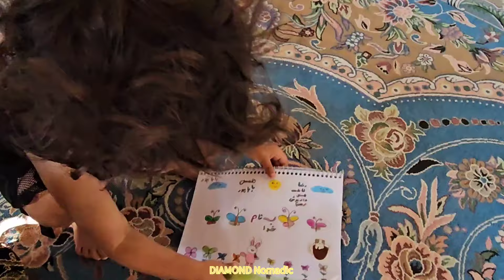A fierce conflict between the owner of the land and Fatimah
While Fatima is watering the flowers in the garden, a stranger comes into the house and starts talking about the land.

Fatima claims that the land is Reza's wife's inheritance and gets into an argument with the man.

A neighbor woman sees what's happening and comes to her rescue. Fatima chases the man away. Later, she calls Reza and tells him about what happened today.

Women's rights
The house belongs to the wife